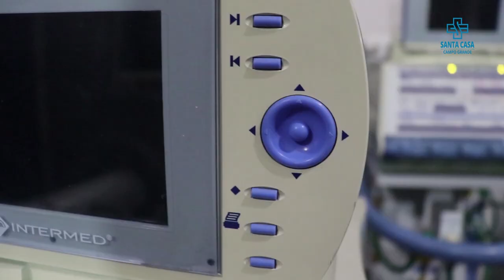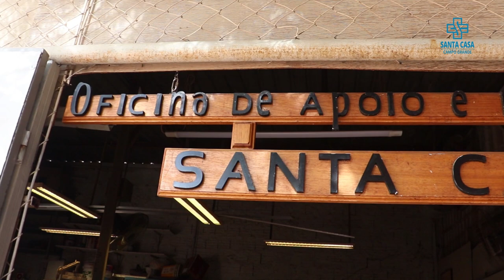Por Dentro da Santa Casa - Infraestrutura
A Santa Casa de Campo Grande te convida a assistir o sexto episódio do Por Dentro da Santa Casa para conhecer a nossa Infraestrutura, mais um setor importante para o funcionamento correto do hospital. Acompanhe!